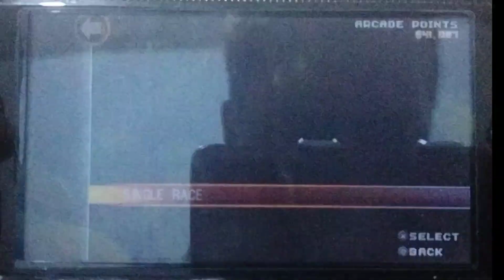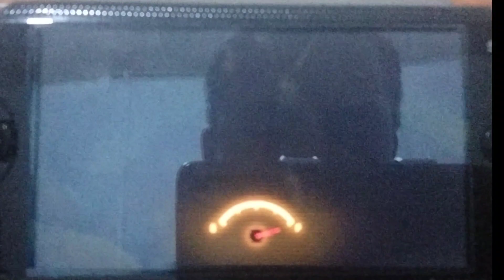ASPHALT 2 URBAN GT PSP PlayStation Protable Gaming playing Racing Cars Complete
5.000 Views Apr 14 2024
introduced in Japan, with Kasco's 1968 racing game Indy 500,which was licensed by Chicago Coin for release in North America as Speedway in 1969.It had a circular racetrack with rival cars painted on individual rotating discs illuminated by a lamp,which produced colorful graphics projected using mirrors to give a pseudo-3D first-person perspective on a resembling a windscreen view. It had collision detection, with players having to dodge cars to avoid crashing, as well as electronic sound